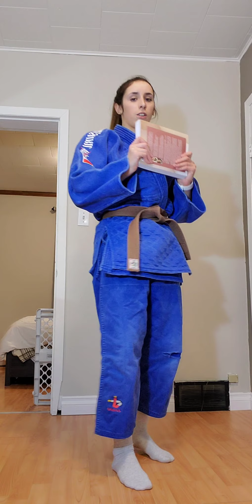Entrainement maison de judo : exercices avec des livres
Ressortez vos livres pour pratiquer le judo!
Ils vous aideront à pratiquer vos déplacements, votre équilibre, et bien plus !